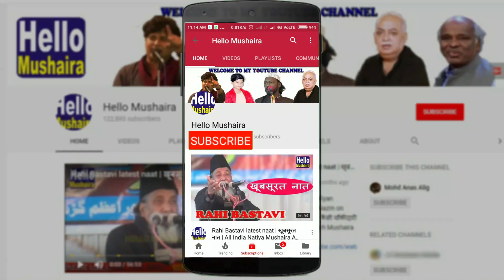जाने वाले लौट के आजा | Shadab Azmi Latest Gazal | Shiv Palace Phoolpur Mushaira 2018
EK Shaam Hindu Muslim Ekta Ke Naam
All india Mushaira and Kavi Sammelan
Venue: Shiv Palace, Phoolpur, Azamgarh
Kul Hind Mushaira
azamgarh Mushaira 2018
Azamgarh Mushaira
Shiv Palace Phoolpur, Azamgarh Mushaira And Kavi Sammelan 2018
Date: 19 December 2018
Convener: Wasi-ul-hasan (Guddu)
Nazim-e-Mushaira: Rajab Ali Sherwani
Mehman Khususi: Shyam Bahadur yadav
Shama Roshan : Abu Jaish Ansari
Zere Sadarat: Shaikh Salahuddin
Guest of Honour: Sangeeta Tiwari
Mushaira And Kavi Sammelan 2018